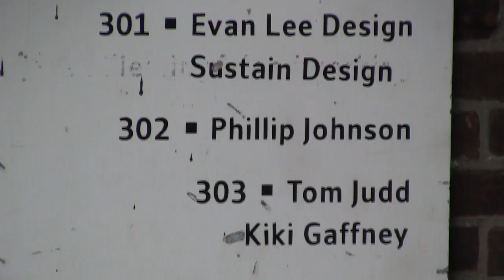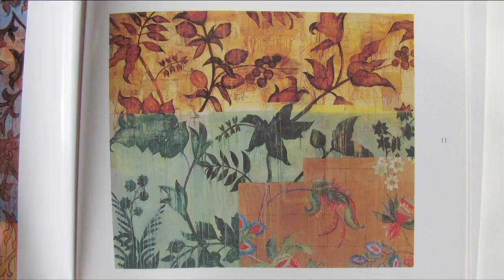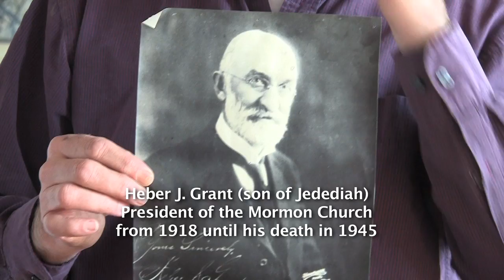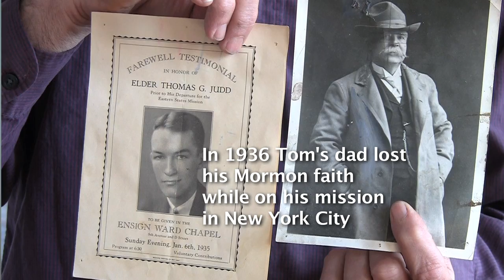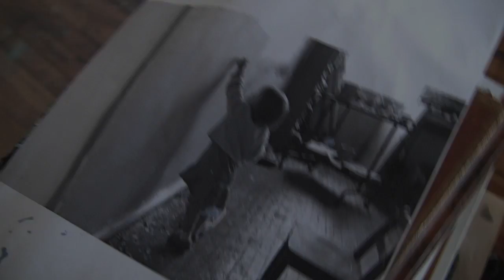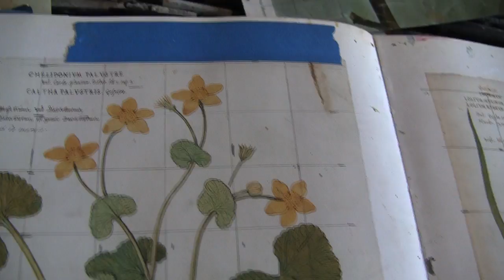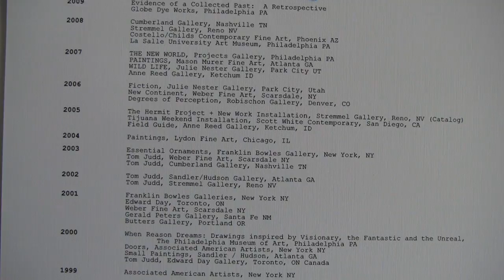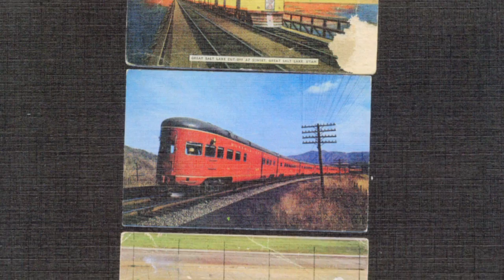Welcome Welcome! Life and Art of Tom Judd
Tom Judd is a 58 year old artist whose work I've admired for 30 years. I finally got a chance to meet him in person on March 25th 2011 when I drove from Ocean City to his studio in the Frannkford section of Philadelphia.
Tom's art is mysterious and beautiful; it is like a palimpsest of lived experience, layers of time scraped through and reused.